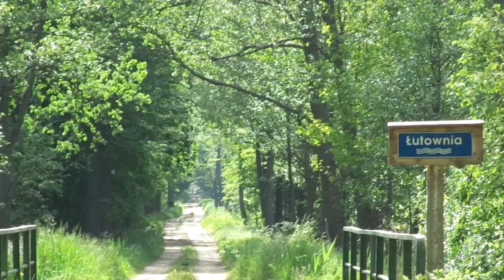PUSZCZA BIAŁOWIESKA - TRYB POJEDYNACKI 07.06.20